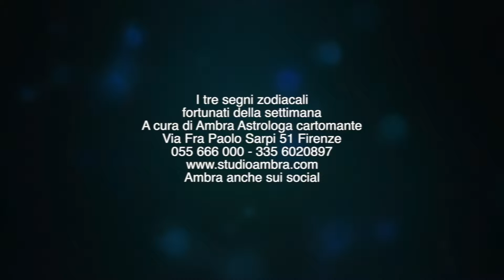Astrologa Ambra - I tre segni zodiacali fortunati della settimana 27 Maggio 2 Giugno 2019.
Astrologa Ambra Via Fra Paolo Sarpi 51 - Firenze
Line 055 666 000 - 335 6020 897
In Onda su Radio Cuore Toscana: Venerdì 9:15 - Lunedì 9:45 Su Teleidea canale 190 D.T In tre appuntamenti settimanali

VTrend.it (giornale online) invita a mettere il tuo like alla pagina Facebook (non all’articolo, ma alla pagina) VTrend.it e ad iscriversi al canale YouTube: VTrend.it. Invita anche i tuoi amici a farlo!
Grazie.